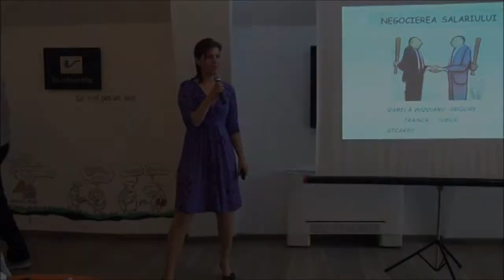Izabela Buzeanu - Negociere